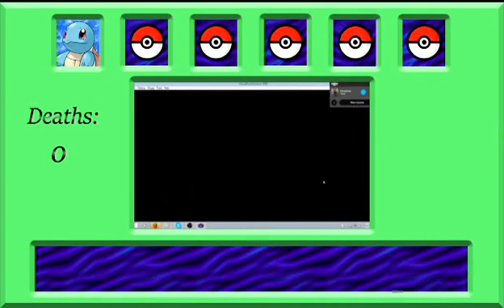Pokemon Leafgreen Nuzlocke! Episode 1: How do you even Nuzlocke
This was the second part of the special. Sorry about the audio, I need to fix it.